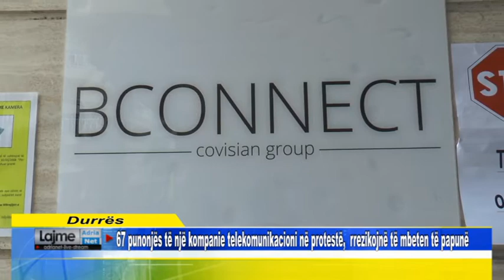67 punonjës të një kompanie telekomunikacioni në protestë, rrezikojnë të mbeten të papunë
67 punonjës të një kompanie telekomunikacioni në protestë,  rrezikojnë të mbeten të papunë